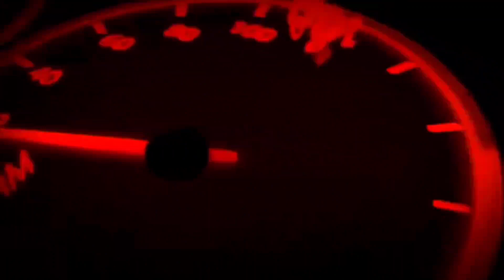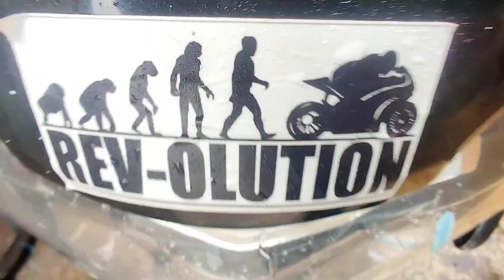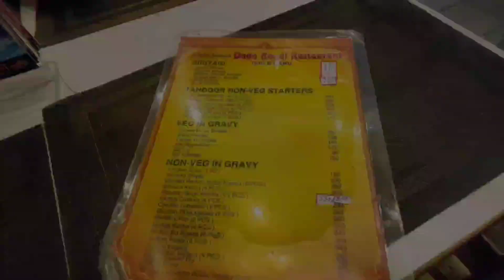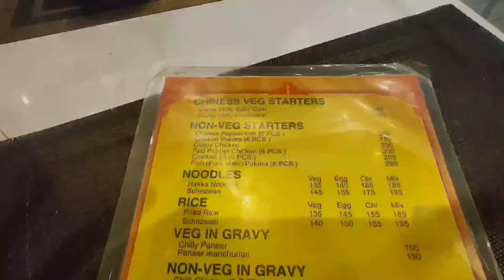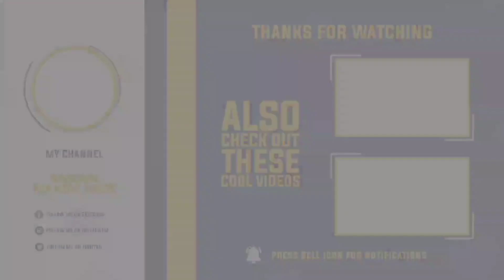Tastiest and Best Biryani in Kolkata | Delhi se Aya mera Dost ❤️ | Biryani kha kar maza aagya 😍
Hey Guys,
Assalam alaikum Aadab
We go on a ride to have the best biryani in Kolkata.

Restaurant Address :-
Dada Boudi Restaurant ac
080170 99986